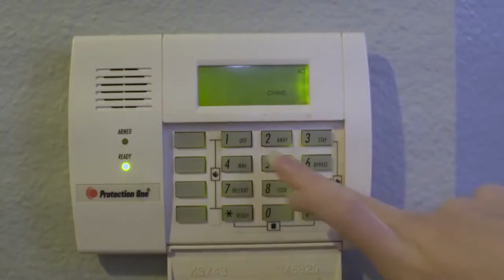Burglar Proof Your Home